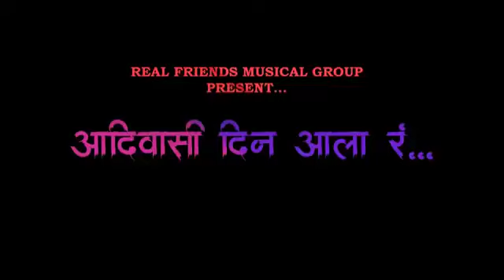जागतिक आदिवासी दिवस